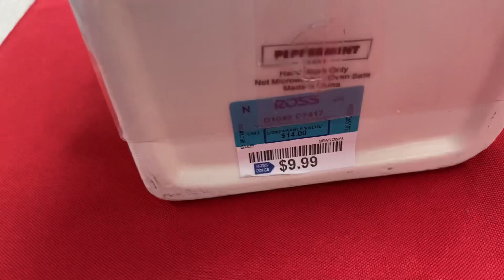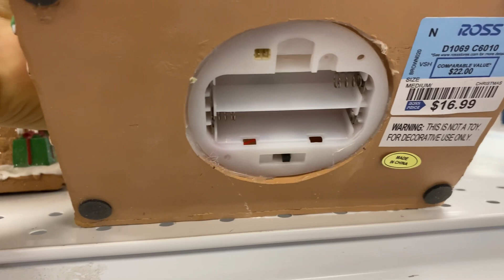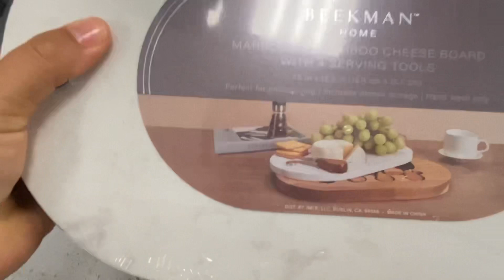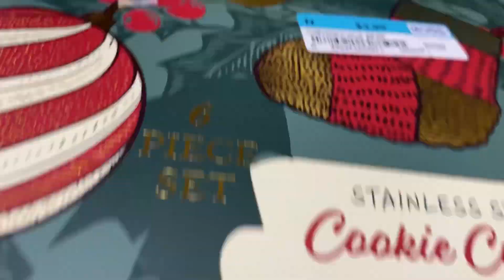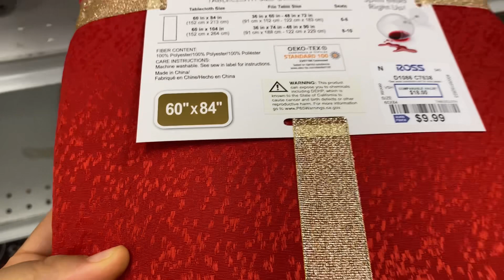Ideas para decorar el árbol de navidad / nos fuimos de recorrido navideño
Chicas decoré mi pino 🌲 para esta navidad es una idea sencilla pero muy bonita con lo que tenemos en casa 🏠 y también las invito al recorrido navideño 🪅